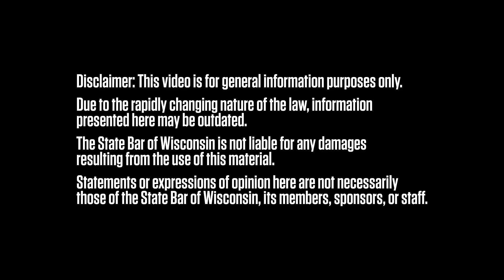Getting Paid: The Future for Firms is Online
Shannon Yocum presented at the 2018 Wisconsin Solo & Small Firm Conference.